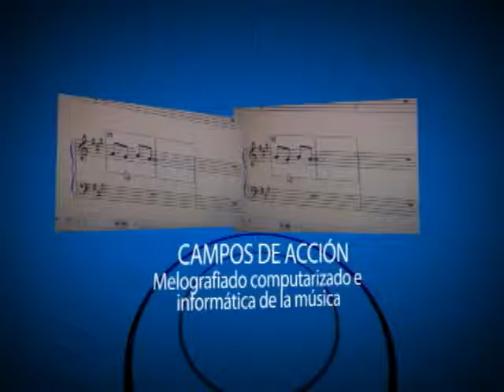CNM p CONCIERTOS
Video Realizado por: MPRO Producción Audiovisual
Promos para: Facebook-Whatsapp y Youtube. 30 años de experiencia
"PIENSE EN VIDEO PIENSE EN MPRO".